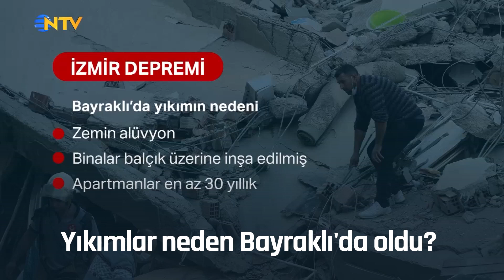Yıkımlar neden Bayraklı'da oldu?